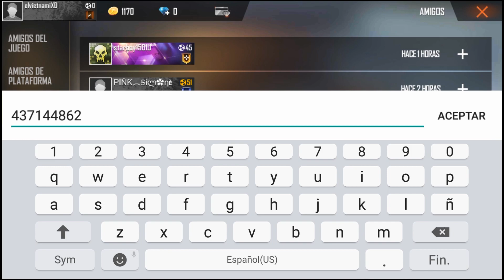La ID de VINCENZO ❤